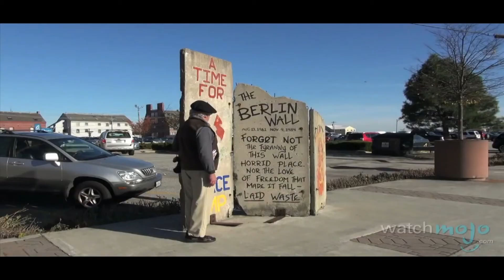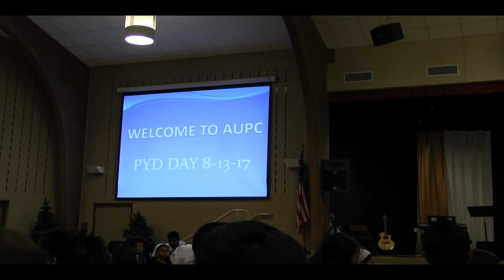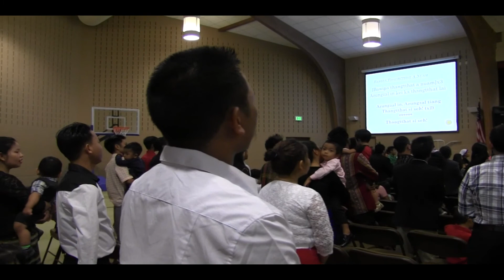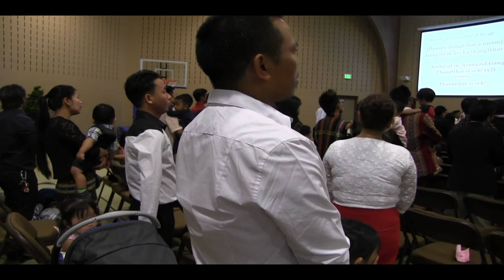INDIANAPOLIS UM AUPC PYD DAY 2017